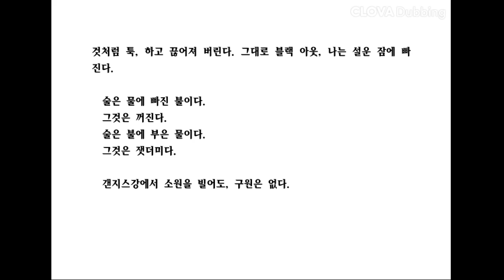술과 물과 불에 대하여(짧은 글, 광고 없음)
예전 알코올 중독으로 고생하던 기억을 떠올리며 글을 써봤습니다. 술은 잘못 마시면 독이 됩니다 ㅠㅠ